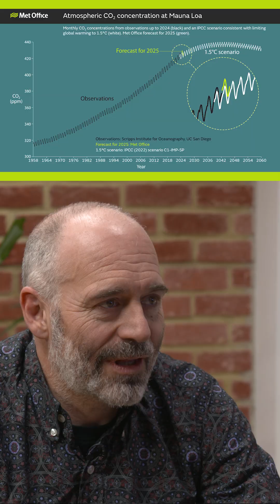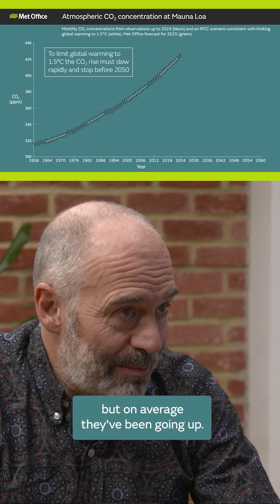Last year saw the fastest annual rise in atmospheric CO₂ concentration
Last year saw the fastest annual rise in atmospheric CO₂ concentration in the long-running record of measurements at Mauna Loa, Hawaii

If global warming is to be limited to 1.5°C, the build-up of CO₂ in the air already needs to be slowing.

Prof Richard Betts explains more in this clip from our upcoming episode of Climate Conversations 👇